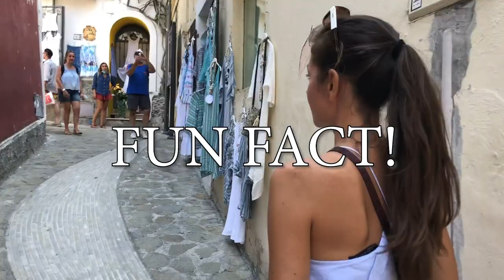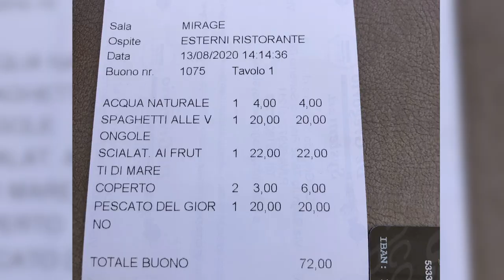Is Positano, Italy worth the money? - Amalfi Coast travel vlog 2020 + TASTY GIVEAWAY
Is positano worth the money?💸 Is Positano Italy worth the money?  🇮🇹 Travel vlog to the Amalfi Coast I will show you all the prices and you can WIN my Tasty GIVEAWAY! 🎁🎉

 I’LL PICK THE WINNER AS SOON AS I HIT 500 SUBSCRIBERS OR 17TH SEPTEMBER!

I want to give you the chance of winning my all time favorite treats from
I have picked and hand-carried every one of these products AND I will also pay for international Shipping of the Lucky winner! 🌎

The goodie bag includes delicious, authentic snacks and savory foods. 🧀 Let's dive into the goodies: 🍫

1. Venchi assorted chocolate - contains milk ($10)
2. Limoncello from Sorrento - contains alcohol ($7)
3. Greek Ouzo - contains alcohol ($4)
4. Greek Green olives marinated with lemon and herbs - VEGAN ($5)
5. Greek Feta cheese -vegetarian, contains milk ($3.50)
6. Halloumi cheese from Cyprus - vegetarian, contains milk ($3)
7. Italian biscuits with chocolate - vegetarian, contains milk and gluten ($4)
8. Italian Rametti - crips nougats covered with dark chocolate, VEGAN ($3)
9. Greek Chocolates with oranges - vegetarian, contains milk ($2)
10. Mini Milk chocolate bars - vegetarian, contains milk ($1.5)
11. Italian Taralli with fennel - VEGAN, contains gluten ($4)
12. Typical Greek Halva - VEGAN ($3)

About this video:
1. Where is Positano, why coming here? 2. What to do in the city?
Learn about Story of Positano
Buy anything with Lemons that are very typical for here
Visit the Chiesa di Santa Maria Assunta
Shop ceramics (or just admire them like me) 2. How expensive is Positano, Amalfi Coast?
Food
Beach
Transport3. All the things you can do for Free
watch the sunset
admire the buildings
swim in the sea
walk around ancient streets
talk to locals 4. Honest review with Ben in the end
 Is it worth visiting? Is it worth the money?
Would you come back again?